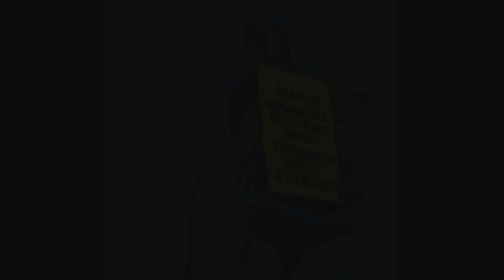The Definitive Origin Of DC comics Jefferson Pierce ( Black Lightning )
Jefferson Pierce ( Black Lightning ) is a superhero appearing in American comic books published by DC Comics. The character, created by writer Tony Isabella and artist Trevor Von Eeden, first appeared in Black Lightning #1 (April 1977), during the Bronze Age of Comic Books. Although his precise origin story has varied over the years, he is generally depicted as a metahuman superhero who uses the ability to generate and control electricity to defend his community – and the world – as Black Lightning. Although not the first black superhero to feature in DC Comics stories, Black Lightning was DC's first African-American superhero to headline his own series.

Although Black Lightning was originally introduced during DC's Earth-One era of publication, his existence following the events of the 1985–86 limited series Crisis on Infinite Earths remains intact. However, some elements of the character's Pre-Crisis history may have been altered or removed for Post-Crisis New Earth continuity, and should be considered apocryphal.

According to his bio, Jefferson took part in the 1976 Montreal Olympics, and since Jefferson was 18 when he did this, that would place Jefferson's birth year in 1957 or 1958.

In the rebooted Prime Earth continuity, Black Lightning first appearance as part of the DC Universe is in Marc Andreyko and Robson Rocha's New 52 DC Universe Presents series.

Jefferson Pierce is aware of Batman's true identity - Bruce Wayne.

Jefferson Pierce is a fan of Westworld.